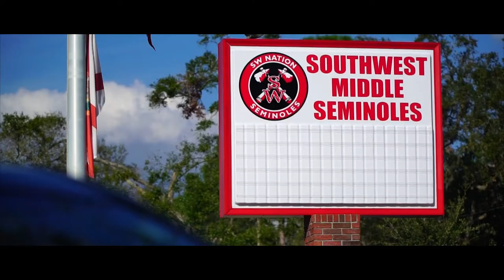08 George Jenkins Senior Building Future Leaders